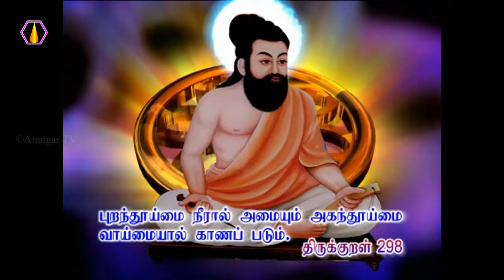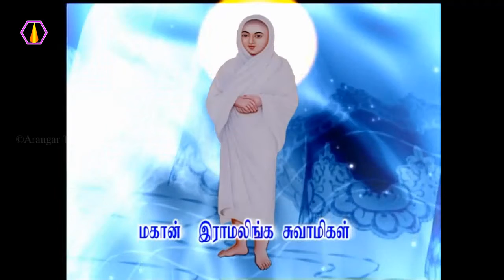மனம் லயப்பட என்ன வழி?